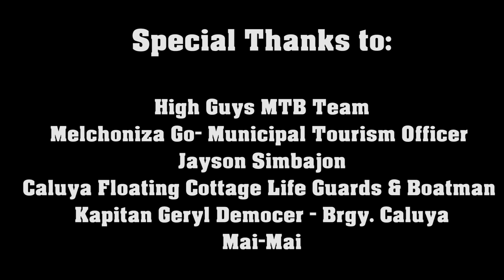Caluya Floating Cottages & Shrine with the High Guys MTB Team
One of the many famous tourist attractions in Misamis Occidental, located at the Municipality of Sapang Dalaga.

The shrine is located on top of a hill overlooking the scenic murcielagos bay, the floating cottage at parts of Zamboanga del Norte.

The floating cottages is another highlight in the area, you can take a break, swim and enjoy the fresh air.

Sea foods is always ready for the guest, from fresh shell fish, fish and many more.